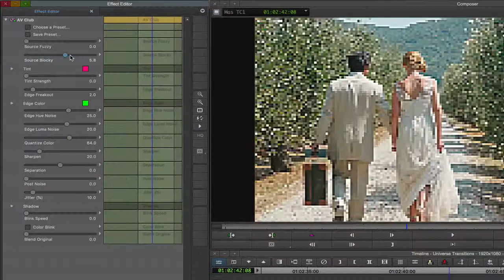Create 8 bit and Pixel Art Effects with Universe AV Club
Although Universe AV Club was designed for text effects, you can use the Source Blocky and Quantize Color sliders to easily recreate 8-bit and pixel art treatment on video footage.

This works the same way in all the hosts Universe supports, including Premiere Pro, After Effects, Media Composer and Resolve.

TIP: Further enhance the low-color look by increasing the Sharpen settings in AV Club

TIP: Save a Universe Preset to use on multiple hosts on different OSs